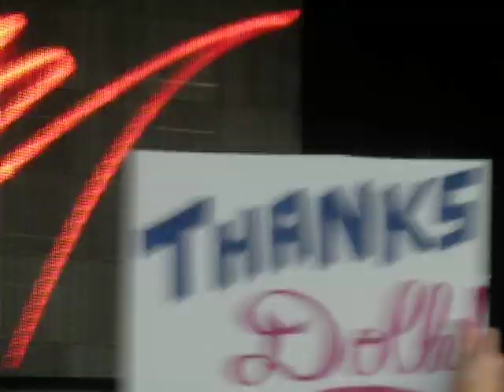Dolly Parton /'Precious Memories'/ 07. 24.11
Dolly live from the sixth row talking about growing up in The Smokey Mountains and singing 'Precious Memories'. Recorded during her stop in Concord,CA during her 'Better Day World Tour.'